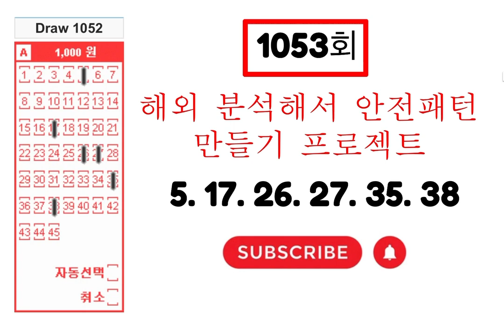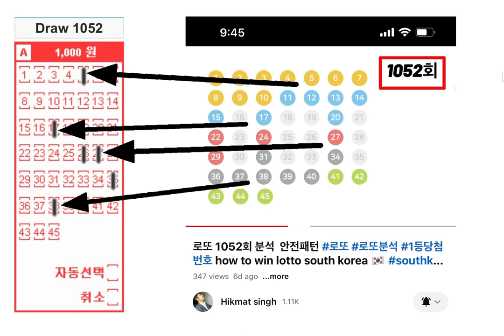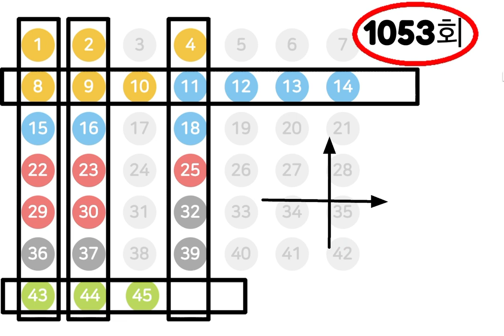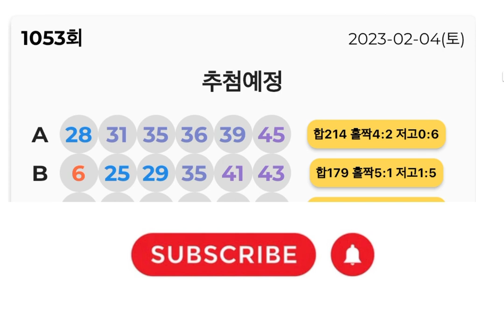로또 1053회 안전패턴 해외로또로 분석하기(How to win lotto southkorea nepali) 로또,영탁 로또번호,무료로또번호,로또번호예측,이번주로또번호,로또번호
로또,로또 1등,로또 당첨,로또 1등 당첨자들이 듣는 명상음악,1등,로또 1등 당첨,로또 1등 20억 원,로또 1등 후기 더쿠,로또 1등 후기 디씨,로또 1등 후기 클리앙,로또 1등이 되는 명상음악,로또 주파수,로또 당첨자,로또 당첨 주파수,1등 당첨,로또 자동,로또 확률,로또 추첨,로또 복권,로또 수동,로또 예상,로또 분석,로또 후기,로또 인터뷰,로또1등,로또 번호 예상,로또 당첨번호,인생 로또 후기,로또 당첨 후기,로또 당첨되면,로또 당첨운을 부르는 명상음악,로또 후기 레전드,로또 당첨자 후기,로또 당첨자 영상,로또1등번호,로또1등당첨,로또1등수령,로또 당첨자 인터뷰,로또1등하는법,로또1등꿈해몽,로또1등당첨자,로또1등당첨후기,로또1등당첨자사연,로또1등당첨금수령,로또왕,로또꿈,